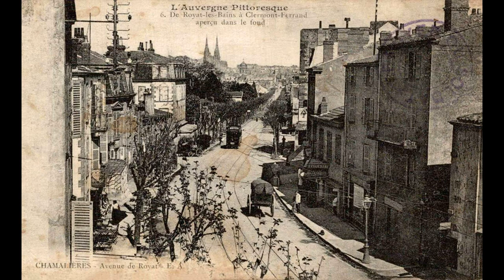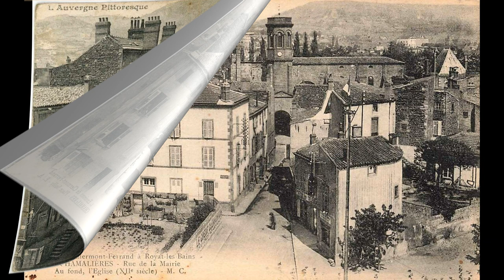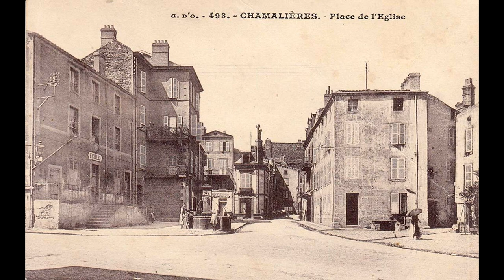Old photos of Chamalières, Auvergne-Rhône-Alpes - Anciennes photos de Chamalières, France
Historical and old photos and pictures of Chamalières, Auvergne-Rhône-Alpes, France.
Photos et images historiques et anciennes de Chamalières, Auvergne-Rhône-Alpes, France.